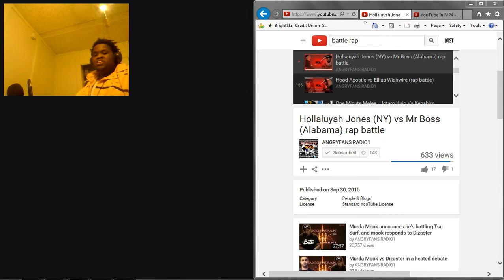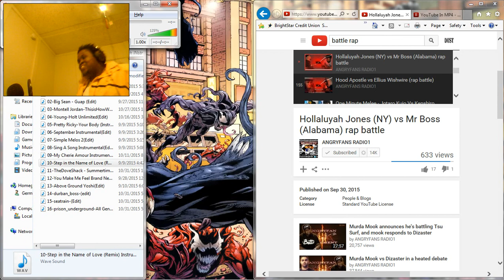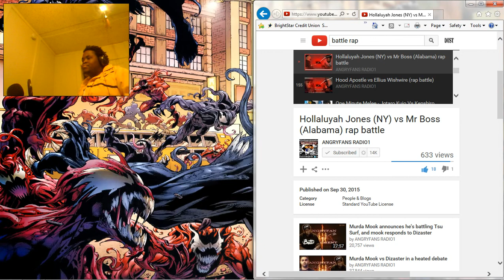DustDaRapper React: Battle Rap-Hollaluyah Jones (NY) vs Mr Boss (Alabama) rap battle(Explicit)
Watch Dust react to: Battle Rap-Hollaluyah Jones (NY) vs Mr Boss (Alabama) rap battle(Explicit)